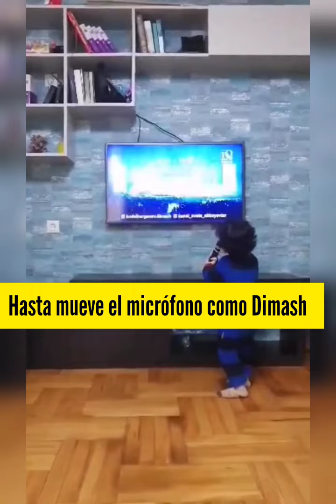BEBÉ CANTA CANCIÓN DE DIMASH - NOTICIAS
Queridos suscriptores les comparto un pequeño video que se estuvo publicando en algunas cuentas y clubes de fans de Dimash y es que un pequeño bebé canta S.O.S de una manera muy tierna!